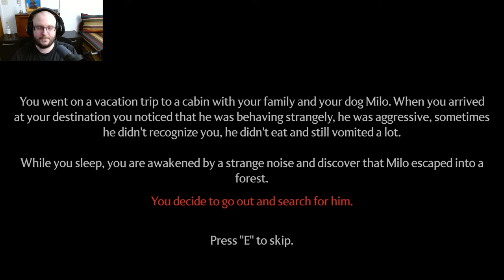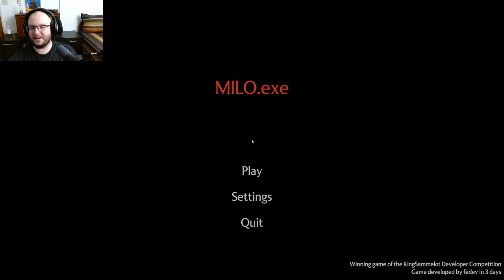My Wonky Dog! │ Milo.exe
You went on a vacation trip to a cabin with your family and your dog Milo. While you sleep, you are awakened by a strange noise and discover that Milo escaped into a forest.